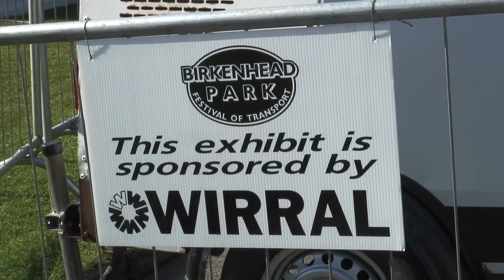Birkenhead Park Transport Festival 2012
The first municipal park in the world once again plays host to the historic transport festival.